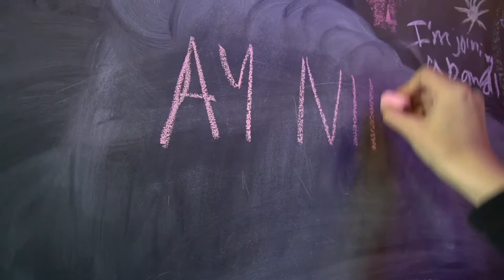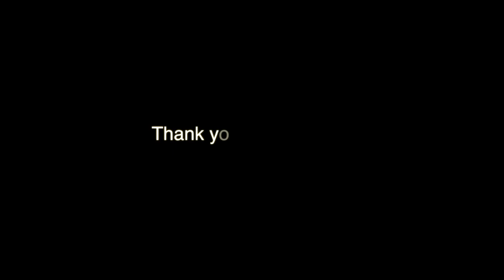Ay Nine Learns to Drum - Vlog #4 (and my cousin visits!)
I decided that I need to learn drums, so that’s what I’m doing. This is my fourth drum lesson with Dan Welby! A confident and fast-paced lesson and a surprise visit from my cousin!

I don't consider myself a "PG" person but enjoy censoring words because I think it is funnier to hear a noise than the word.

My goal for now is to learn “Dreams” by Fleetwood Mac …and eventually sing and play along! As you can see I am progressing on this song.

Side note that I am behind on posting so this video was shot a little while ago, but I am almost caught up!

Intro music : Oil Slick - Time and The Dragon (Written by Jo Nagle)